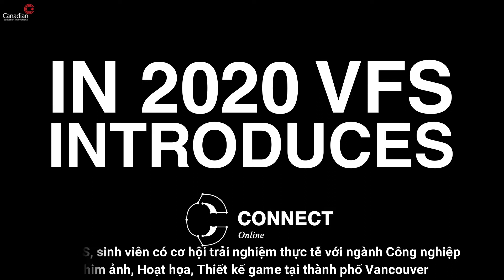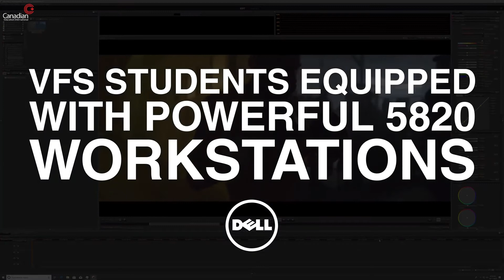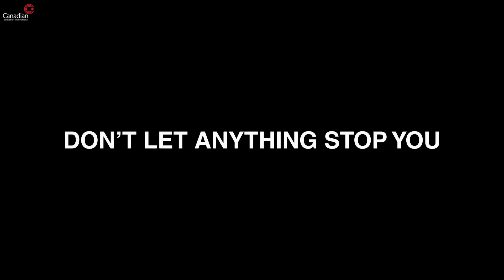[Trường Cao đẳng Canada] VANCOUVER FILM SCHOOL, tỉnh British Columbia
Vancouver Film School (VFS) là trường nghệ thuật giải trí hàng đầu Canada dành cho học sinh đã tốt nghiệp trung học. Trong suốt 30 năm qua, VFS luôn nỗ lực hết mình để mang đến một nền giáo dục chất lượng cao, đồng thời phát triển các nhà lãnh đạo tương lai tiềm năng của ngành giải trí và truyền thông sáng tạo.

Mô hình giáo dục chính tại VFS là sự kết hợp giữa lý thuyết và thực hành: VFS được thành lập dựa trên triết lý giáo dục tập trung, cân bằng giữa lý thuyết của ngành sản xuất phim với việc thực hành sản xuất phim, giúp cho sinh viên có được những kỹ năng cần thiết khi lựa chọn lĩnh vực và nghề nghiệp sau này.